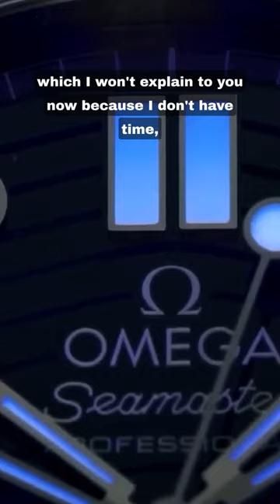THIS Is Why James Bond Wears Omega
Featured Watch:
Omega Seamaster Diver 300m Professional Green 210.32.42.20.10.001